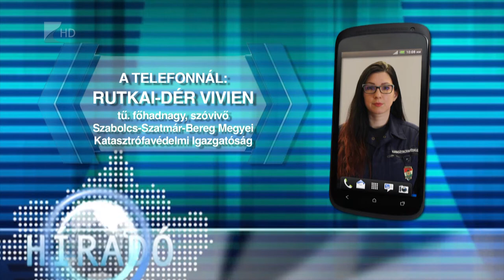Tűzgyújtási tilalom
Jelentősen megnőtt az utóbbi napokban a szabadtéri tűzesetek száma Szabolcs-Szatmár-Bereg megyében. Múlt hétvégén négy nap alatt 160 hektárnyi terület vált a tűz martalékává. Mindez úgy, hogy tűzgyújtási tilalom van érvényben. Még a kijelölt tűzrakóhelyek sem használhatók.